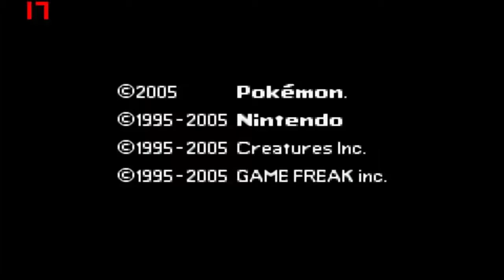Pokémon Emerald - Part 1 ( Littleroot Town - Oldale Town )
Pokémon Emerald, known in Japan as Pocket Monsters Emerald (ポケットモンスター　エメラルド Poketto Monsutā Emerarudo,?), is a role-playing video game developed by Game Freak and published by Nintendo for the Game Boy Advance handheld video game console. It was first released in Japan on September 16, 2004, and was later released in North America, Australia, and Europe. It is an enhanced remake of Pokémon Ruby and Sapphire.